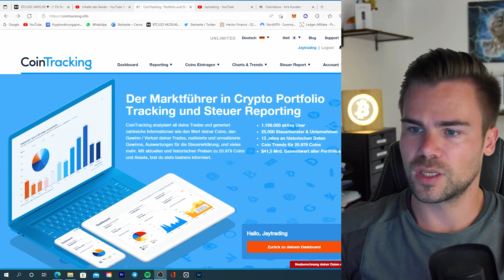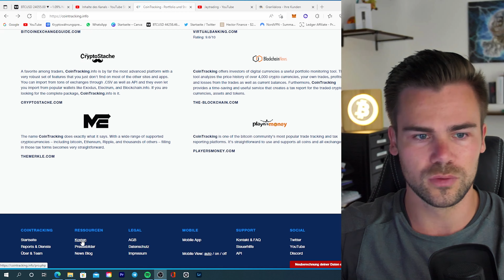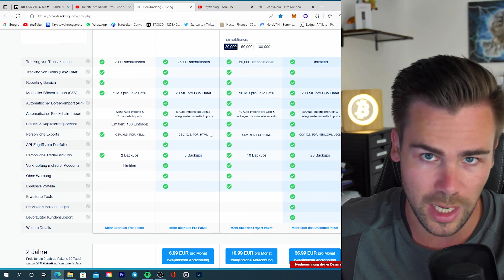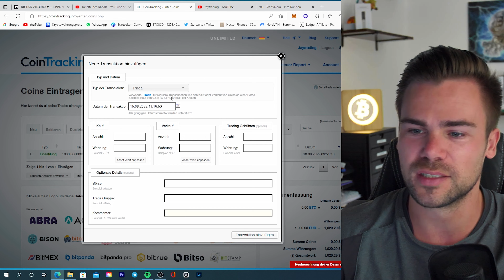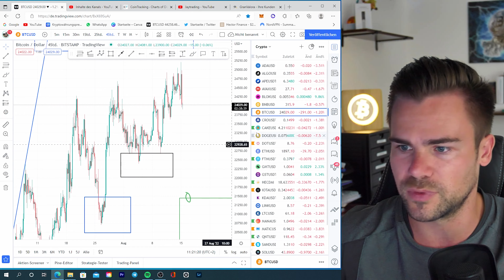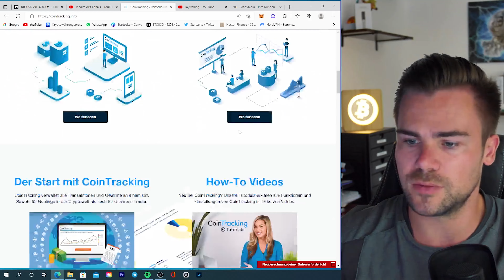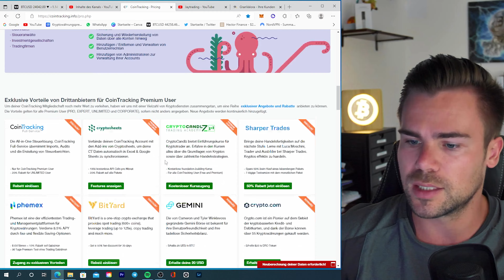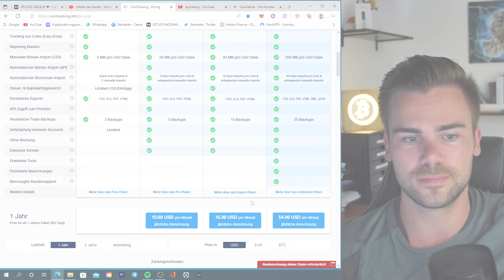Cointracking Quick Guide: Kosten, Tools & Möglichkeiten